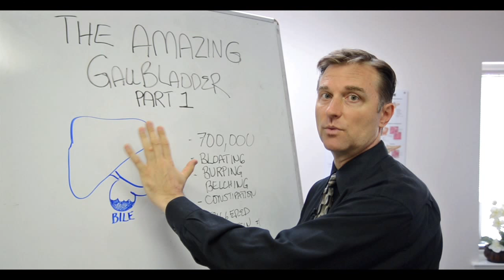Gallbladder & Bloating Connection (Part 1) – Dr.Berg [Bloated Stomach & Gallbladder Function]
Here is what you need to know about gallbladder and bloating. Enjoy part 1 of this important 4 part series.

Support Healthy Gallbladder Here (Purified Bile Salts) OR 🛒

Timestamps
0:14 What is the gallbladder?
0:21 What is bile?
2:17 Symptoms of a lack of bile
2:53 What triggers bile?
4:05 The types of fat to consume

In this video, we’re going to talk about the amazing gallbladder as well as the gallbladder and bloating. This is part 1 of a 4 part series.

The gallbladder is an organ. You need the gallbladder. It’s not what some may call an extra organ. Bile is a substance that helps you extract nutrients from your food, and it’s stored in the gallbladder. Without bile, you will be deficient in the healthy fats that you need. Fat turns into small fat particles called essential fatty acids. We also extract certain vitamins from fat. The gallbladder is very important to your health and longevity.

Symptoms of a bile deficiency:

 • Bloating underneath the right rib cage
 • Belching
 • Constipation

Bile is triggered by a few different things. Protein triggers bile, and so do saturated fats. Vegetarians may have a problem with a bile deficiency and a vitamin A deficiency.

The two types of fat to consume that are easy to digest:

1. Butter
2. Coconut oil

I hope this video helps you better understand the gallbladder and bloating. Now it’s time for part 2 of this 4 part series.